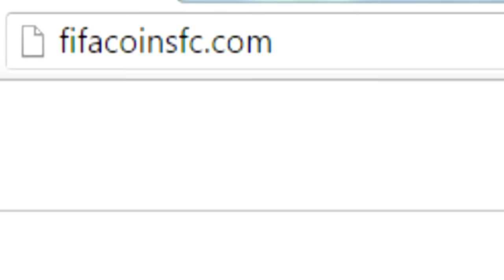EUROS SPENDEREN I FUT 16 Road To Eredivisie #21 (Nederlands)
Laten we weer voor de 500 likes gaan!

Gebruik de code "Heeze" voor 5% korting op je aankoop!